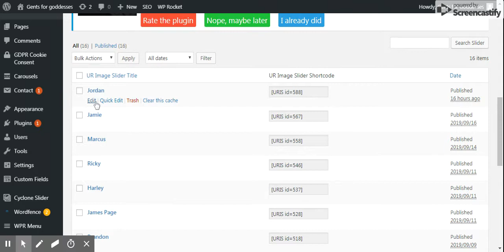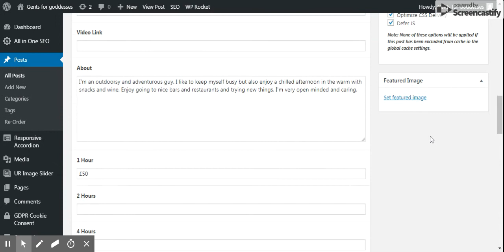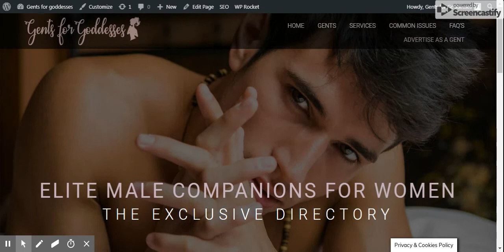Ultimate Responsive Image Slider ‹ Gents for goddesses — WordPress